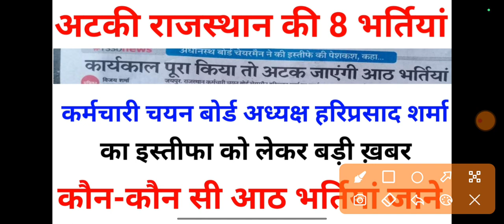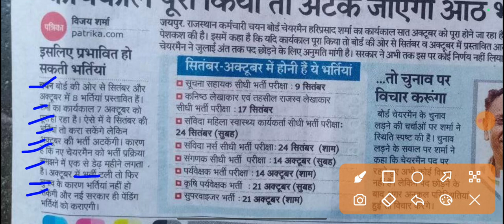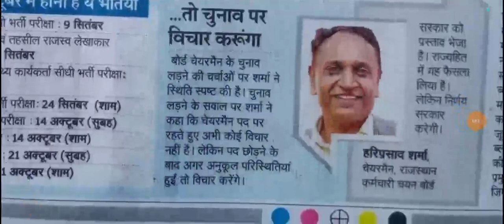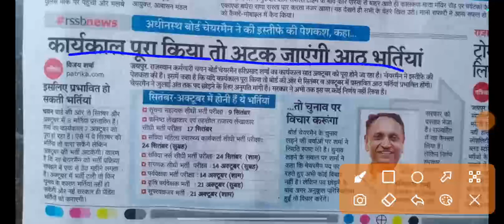RSMSSB | राजस्थान कर्मचारी चयन बोर्ड अध्यक्ष हरिप्रसाद शर्मा इस्तीफा | यह आठ भर्तियां अटके गी